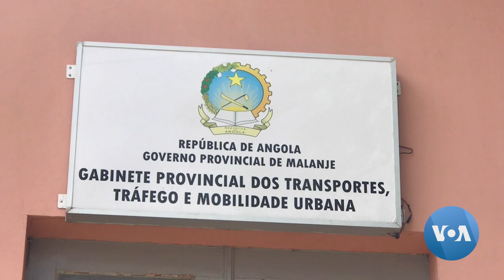Carteiras dos mototaxistas em Malanje sofrem sem os cartões de subvenção da gasolina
⛽🇦🇴Em Malanje, milhares de mototaxistas cadastrados para a subvenção da gasolina aguardam há mais de três meses pela sua vez e enquanto esperam eles dizem que o cobram de corrida não compensa devido ao preço da gasolina
O Gabinete dos Transportes promete resolver a situação em breve